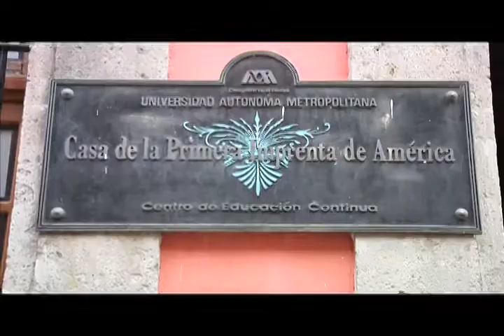Visita a la Casa de la Primera Imprenta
Alumnos del Octavo trimestre de la Carrera de Comunicación de la Unidad Cuajimalpa, visitan la Casa de la primera Imprenta de América
Dirección Calle Primo de Verdad No. 10  Col. Centro histórico, Del Cuauhtemoc.